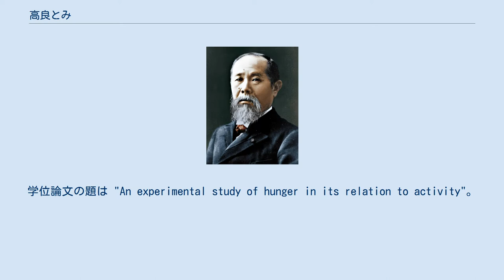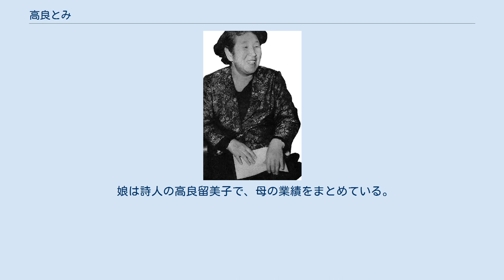高良とみ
高良 とみ（こうら とみ、1896年7月1日 - 1993年1月17日）は、日本の婦人運動家、平和運動家、政治家。
筆名は高良 富子。
 富山県生まれ。
旧姓は和田。
父は土佐藩士の子で、アメリカ帰りの土木技師・内務官僚。
母は養蚕家田島弥平の孫娘で、婦人運動家。
県立第一神戸高等女学校（現兵庫県立神戸高等学校）、日本女子大学英文科卒業。
コロンビア大学、ジョンズ・ホプキンス大学で心理学を専攻、日本女性として初めて博士号を取得した（定義によるが、高良はその一人）。
学位論文の題は "An experimental study of hunger in its relation to activity"。
インドの詩人ラビンドラナート・タゴールと親しかった。
「日本の婦人の進歩のために働いてほしい」という母の頼みで帰国した後、九州帝国大学医学部精神科の研究員として採用される。
4年ほどして助教授に推薦されるが、「未婚の女性が男子学生に教えるなどとんでもない」という美濃部達吉の反対により九州帝国大学を去る。
母校の日本女子大教授となり、1929年森田療法の精神科医で後に東京慈恵会医科大学名誉教授となる高良武久と結婚する。
戦時中は大政翼賛会中央協力会議婦人代表。
 戦後、1947年の第1回参議院議員通常選挙に民主党から出馬し当選。
1949年緑風会に移籍し、参議院議員を二期12年間つとめた。
 1952年、パリで開かれたユネスコ会議、続いて4月にモスクワで開催された世界経済会議にも参加（戦後日本人として初めてのソ連入りであった） 。
帆足計、宮腰喜助らとともにソ連に渡航した高良は、中国代表の招請を受け、同年5月に中国北京を訪問した。
 モスクワ滞在中には、日本人抑留者に会いたいとソ連側に働きかけ、実際ハバロフスクの第21分所を訪れて日本人抑留者と面会した。
この時収容所では健康な抑留者を営外作業に出し、重症患者は別の病院に移すなどの工作が行われ、高良の他の収容者はどうしたのかとの問いに対し、所長は「日曜日なのでみな魚釣りか町へ映画を見に行った」と応えている。
また、戦時中にソ連に亡命して生死不明になっていた女優岡田嘉子の生存を確認し、日本のメディアに伝えたのも高良である。
 1953年、日本婦人団体連合会副会長。
 1980年、タゴール生誕120年にあたるこの年、詩聖タゴール像設立委員会で日本タゴール協会長として中心的な役割を務め、長野県軽井沢町の碓氷峠の見晴台に高田博厚作「タゴール像」を建立した。
 娘は詩人の高良留美子で、母の業績をまとめている。